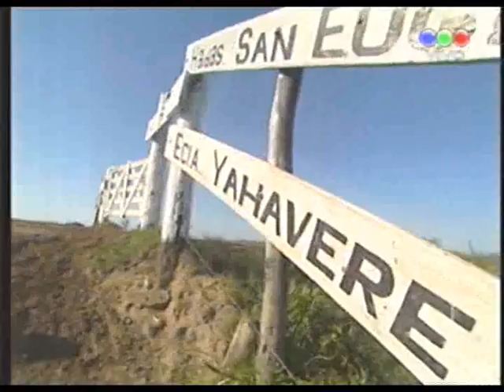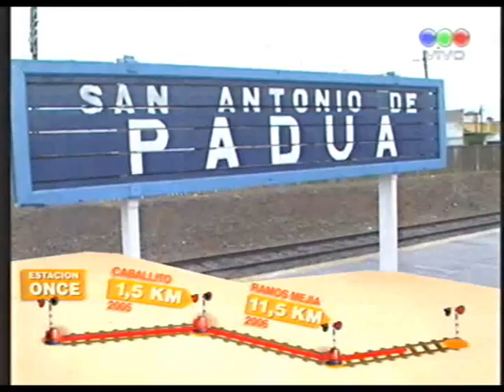CQC Argentina 06-04-2009(03)